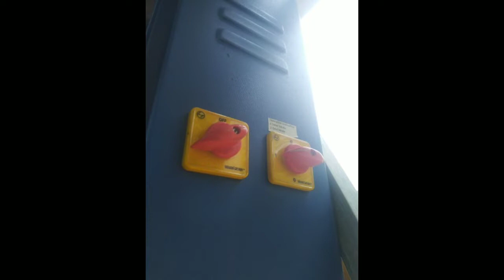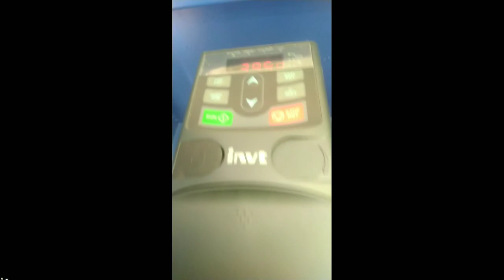solar submersible water tank